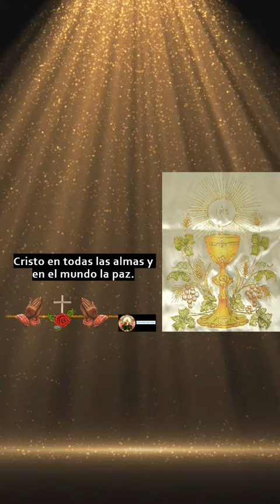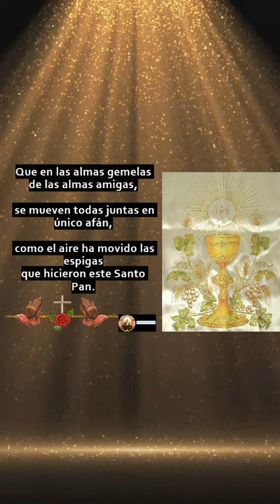ORACIÓN DE RODILLAS Adoremos a Jesús Sacramentado